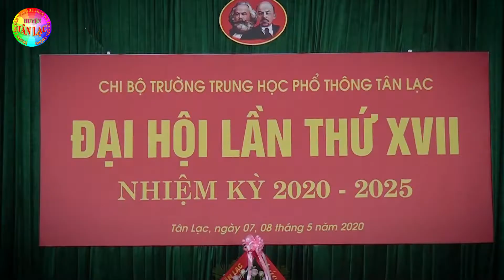Chi bộ Trường THPT Tân Lạc: Tổ chức Đại hội lần thứ XVII nhiệm kỳ 2020 – 2025